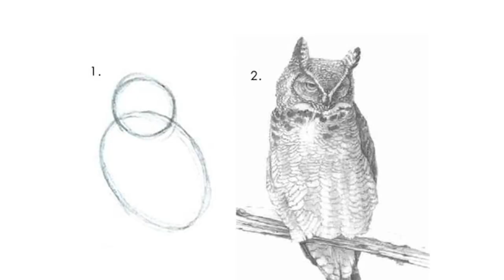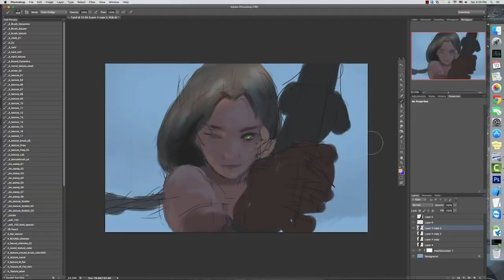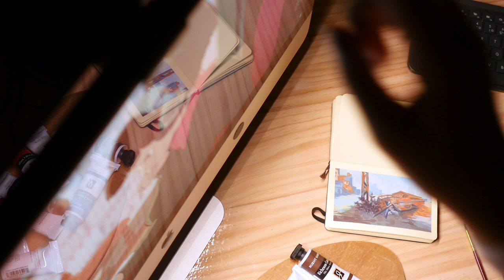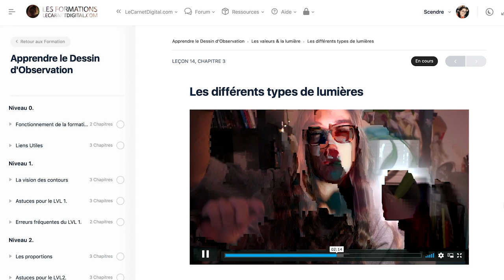Dessiner les OMBRES et la LUMIÈRE : ce qu'il faut comprendre.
Vous trouverez nombre de tutorial sur Youtube pour dessiner les ombres et lumières.
Mais à simplement recopier ce que vous voyez, vous ne parviendrez pas à dessiner d'imagination. Alors avant de pouvoir commencer à dessiner, il est important de comprendre comment la LUMIÈRE et les OMBRES fonctionnent.

BENQ Screenbar

🎨 Si vous débutez en dessin, rejoignez mon atelier gratuit de 3 jours pour apprendre les bases du DESSIN

0:00 • Introduction
1:01 • L'importance de la lumière
1:44 • Les avantages d’utiliser la lumière en dessin d'imagination
3:14 • La lumière est complexe
3:43 • Notions à connaitre sur la lumière
7:07 • Conseils pratiques pour peindre la lumière